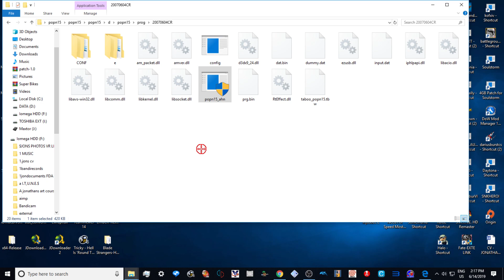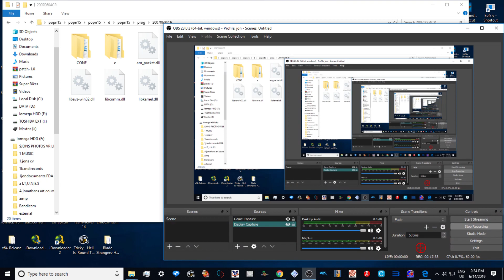pop n music 15 ADVENTURE -challenge mode + three stages pc arcade uk arcades 2019 1080p 60fps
paetrons :
LBERTO CHICRE ALCANTARA
Nicholas House
robert

roblox
memes
popular
viral
funny
kid
fortnight
battle royale
pugb
minecon
yogcast
ps4
e3
viral
fun
jon
10p play
Jackpot
Fruit Machine
slots
gamble
bet
stake
winning
losing
win
loser
popular
trending
viral
ali-a
ninja
fortnight
vanos